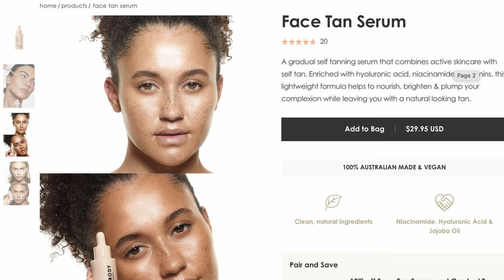Unbox Bali Body สั่งของจาก ตปท โดนภาษีนำเข้าไหม ? | DCTEEA ดีซีเต้แทนแทน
พิกัดสิ่งของที่เต้รีวิวทั้งหมด